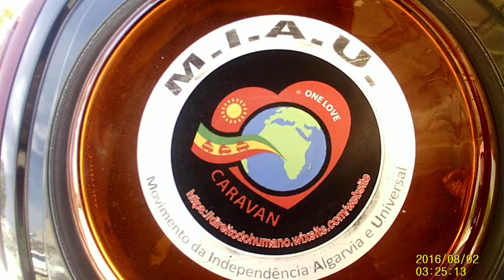Education is still the key and the border is still the problem